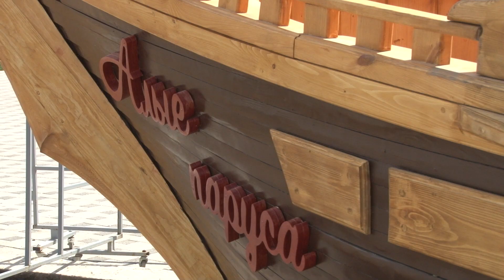На набережную Анапы вернулись «Алые паруса»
На набережную Анапы вернулись «Алые паруса». Одну из визитных карточек города-курорта увозили на реконструкцию. Она началась 24-го февраля.
По словам тех, кто проводил работы, от старого корабля остались только сами паруса, остальное пришлось делать заново — с годами конструкция пришла в удручающее состояние и даже была опасна. Теперь корпус выполнен из прочной лиственницы. Завтра у «Алых парусов» появится помост, на корабль можно будет подняться и даже покрутить штурвал — его сделали подвижным. Ещё одно новшество — арт-объект украсили два флага: России и Анапы. Горожане и гости курорта довольны тем, что обновленные «Алые паруса» заняли своё привычное место.